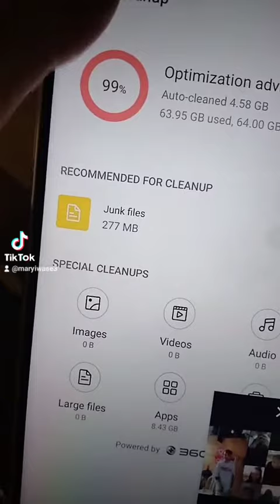Xander arizala fyp tiktok trending